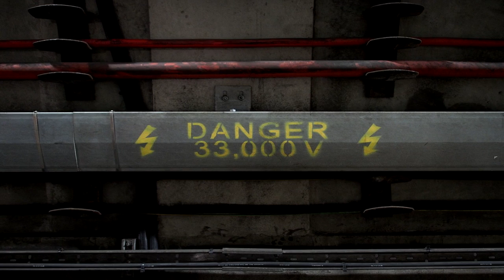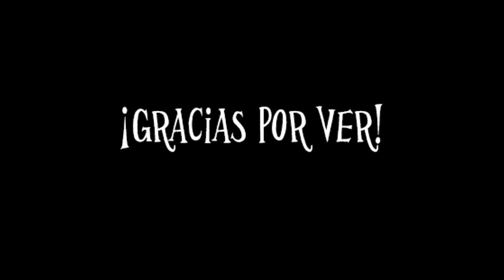Reporte en Disney (corto)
En este sitio es en donde verán sus cortos de horror y temas misteriosos; que no muchos quieren hablar. Siéntate tranquilo/a y disfruta de El cráneo de Pietro.